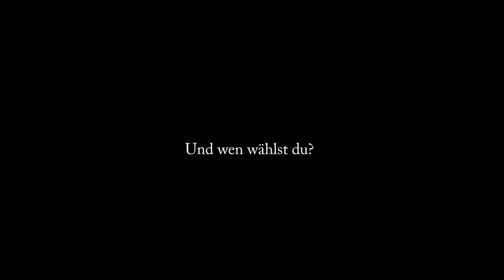Bundestagswahl 2021 - Wahlprogramm die Deutsche Hühner Partei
Hinnerck will es mit seiner neugegründeten Partei in den Bundestag schaffen. Doch mit welchen Versprechungen will er seine Genossen und Genossinnen zum Wählen animieren?

Willkommen bei Dorckey Dorck (Comedy ut Sells)

Sellstedt ist das Heimatdorf von Bauer Hinnerck, Bäuerin Olga, Johann und der freilaufenden Henne "Dorckey Dorck" und liegt östlich von Bremerhaven in der Gemeinde Schiffdorf.

Hauptcharaktere

Olga
Ist eine junge Frau Mitte 40 und fest von ihrer handwerklichen Begabung überzeugt. Sie will viele Dinge selbst in die Hand nehmen, doch nicht immer läuft alles nach ihren Vorstellungen ab.

Hinnerck
Erzählt gerne Geschichten vom harten Leben auf dem Bauernhof. Dabei geht es hauptsächlich um Frauen, Kühe oder der allgemeinen Arbeit auf dem Lande.

Johann
Er ist ein Nachbar von Olga, Heich und Hinnerck und leistet Unterstützung auf dem Hof von Dorckey Dorck. Meistens ist er für Olga da, wenn mal wieder etwas schief läuft.